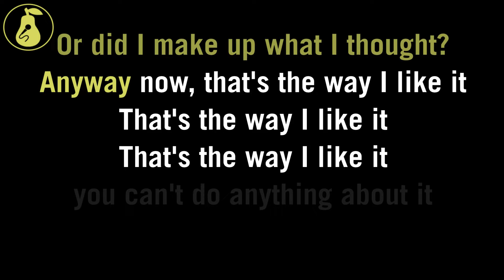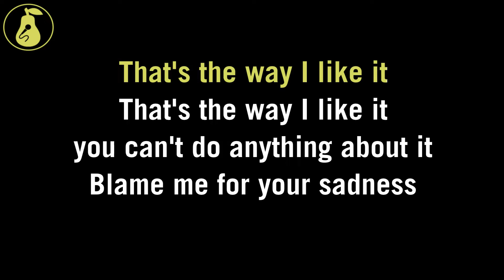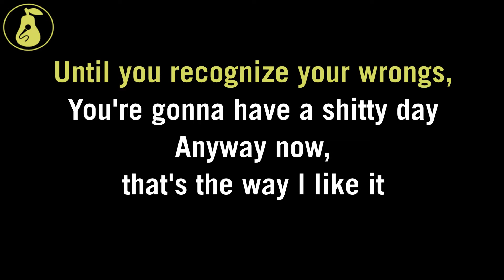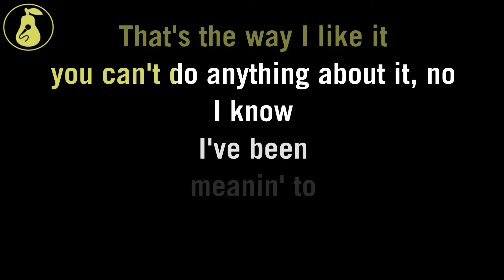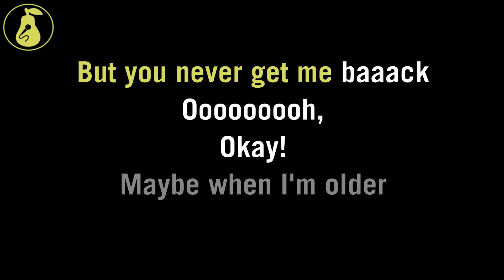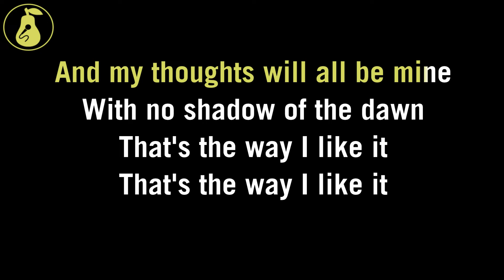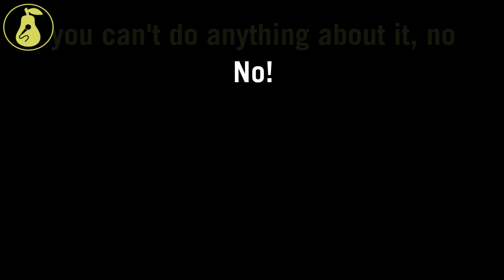Lily Konigsberg - That's The Way I Like It (Karaoke)